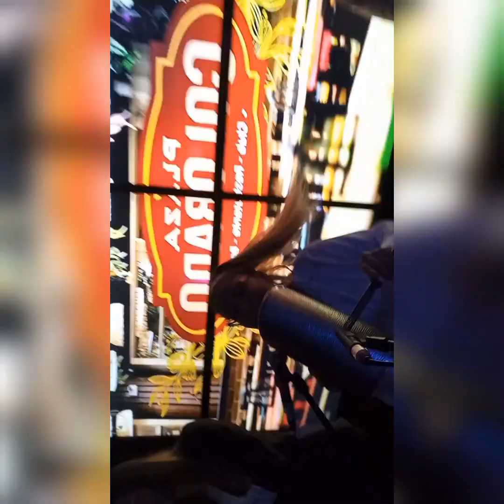Fiesta Diciembre y Fin De Año, LLUVIA Y SUS SONEROS